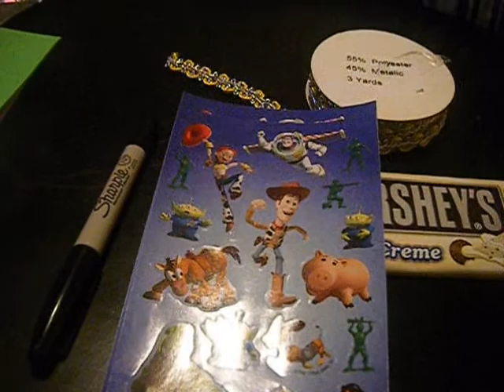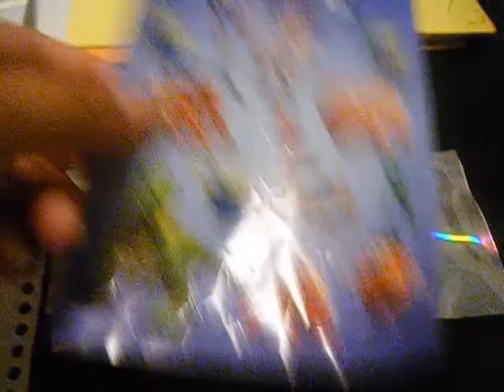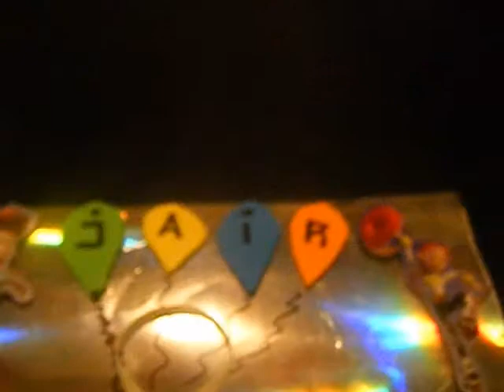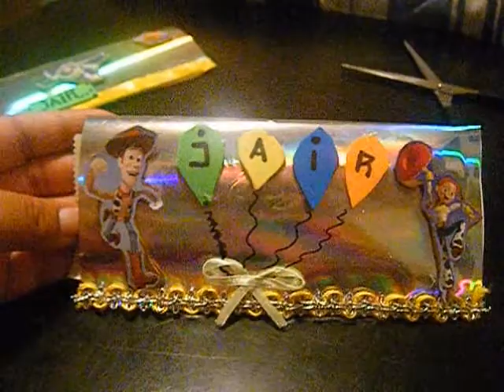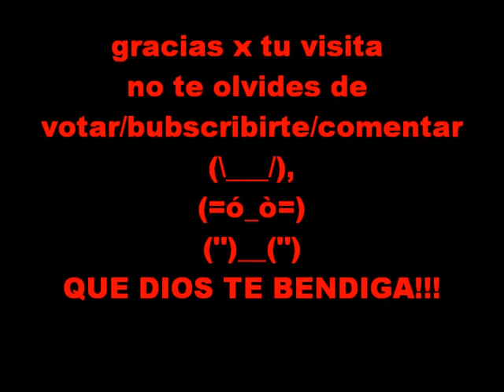invitaciones para fiesta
invitaciones para cualkier ocacion